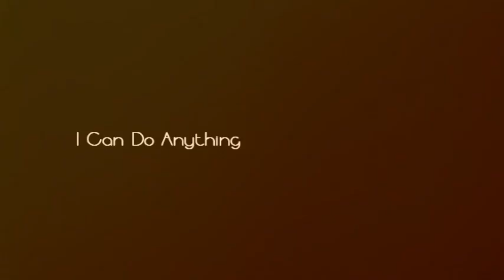David Gregory / Robert Ford | I can do Anything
"I ain't gonna take no shit from no one."

Character: Robert Ford (David Gregory)
Fandom: OLTL
Program: Sony Vegas 9
Song: I Can Do Anything
Artist: 3OH!3